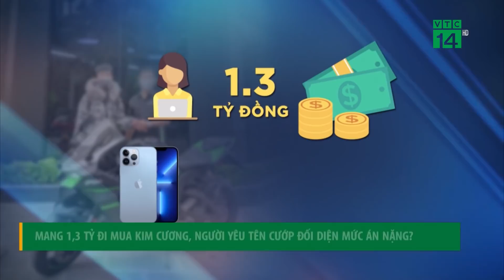Mang 1,3 tỷ đi mua Kim cương người yêu tên cướp đối diện mức án nào?| VTC14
VTC14 | Liên quan đến vụ nổ súng cướp hơn 3 tỷ đồng của Ngân hàng Vietcombank, công an vừa quyết định khởi tố bị can với người yêu của tên cướp là Trần Thị Thu Thuỷ (SN 2000, trú tại thị trấn Cát Bà, huyện Cát Hải, TP Hải Phòng) để điều tra về hành vi Che giấu tội phạm. Được biết, sau khi được bạn trai cho 1,3 tỉ đồng từ số tiền cướp được, Thủy đã mang đi mua kim cương, vàng bạc, nhiều đồ đạc giá trị. Các luật sư cho biết, nếu bị kết án, cô gái này sẽ đối diện mức án rất nặng.